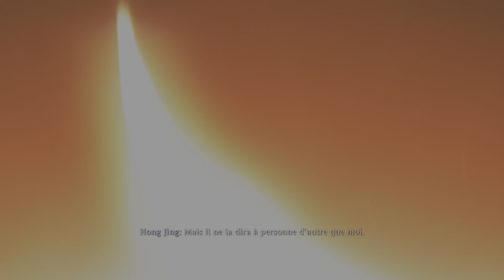Wo Long: Fallen Dynasty Dong Zhuo